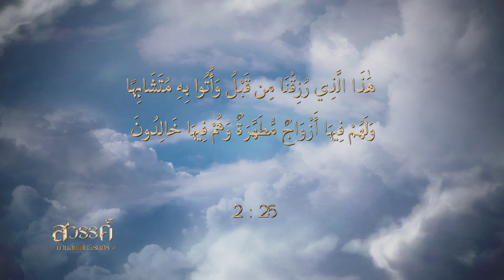นางสวรรค์ สวรรค์บ้านอันเป็นนิรันดร์ EP.16